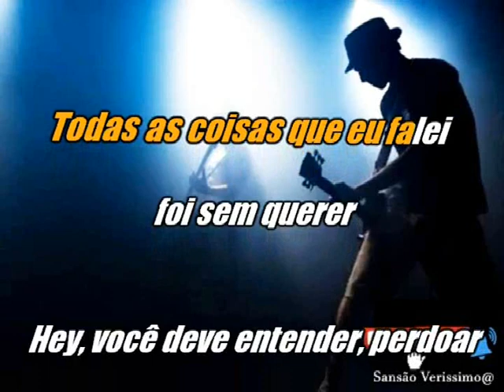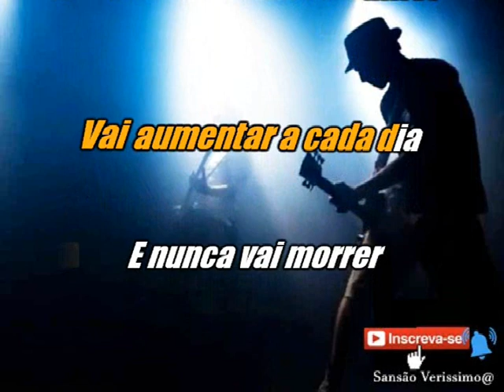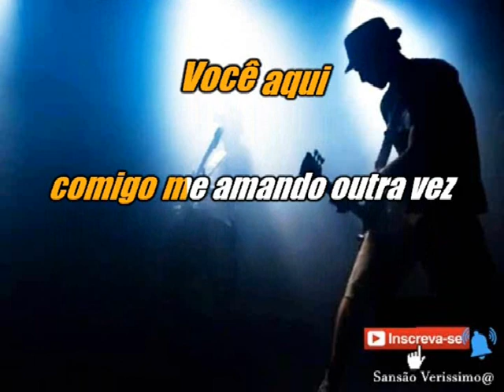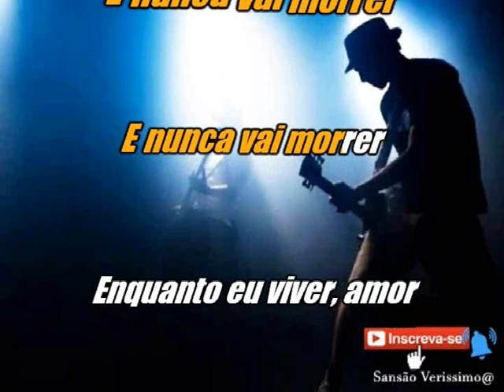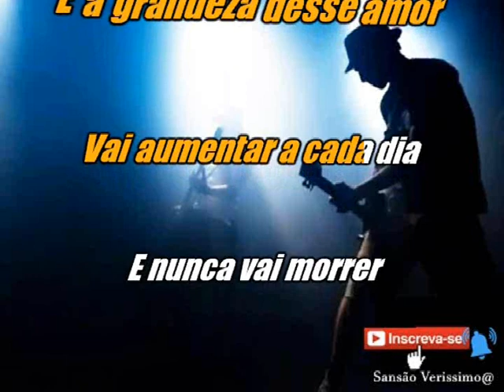Karaokê Juanita e Richard Você e eu You and I